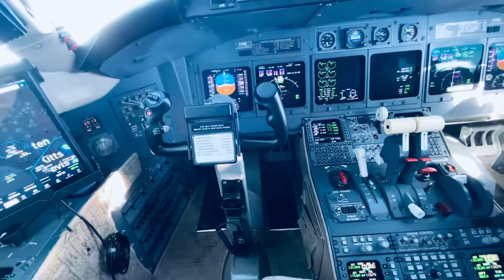April 22, 2021